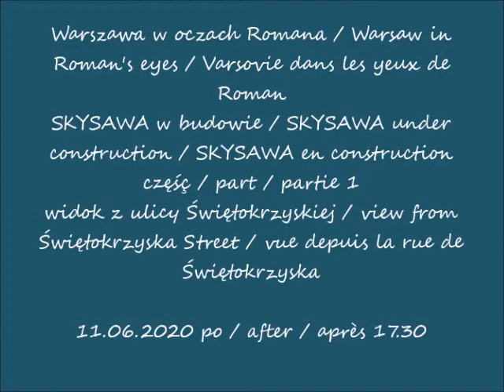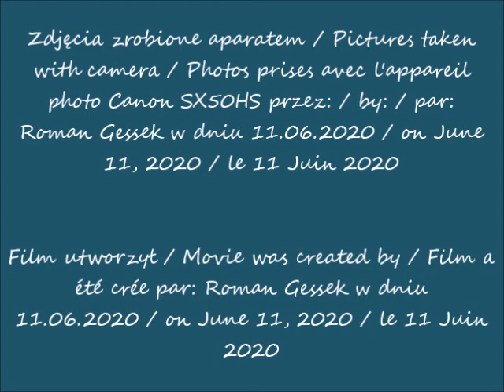2020 06 11 Warszawa SKYSAWA w budowie cz 1 widok z ulicy Świętokrzyskiej po 17 30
SKYSAWA w budowie / SKYSAWA under construction / SKYSAWA en construction
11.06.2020 po / after / après 17.30